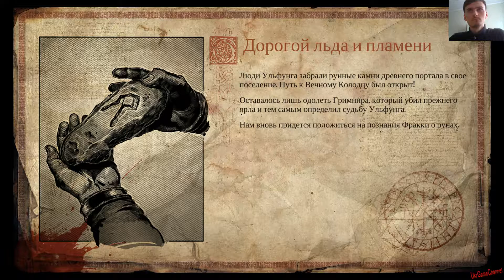Прохождение Vikings - Wolves of Midgard #25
Рагнарёк. Легенда гласит: когда землю охватит самая холодная зима, йотуны вернутся вершить месть богам Асгарда. Кажется, что гибель мира неминуема, и судьба Мидгарда висит на волоске. Но едва огненные и морозные великаны объединяются в одно грозное войско, как перед ними встает клан Ульфунг — «Волки Мидгарда».

vikings wolves of midgard системные требования
vikings - wolves of midgard скачать
vikings - wolves of midgard